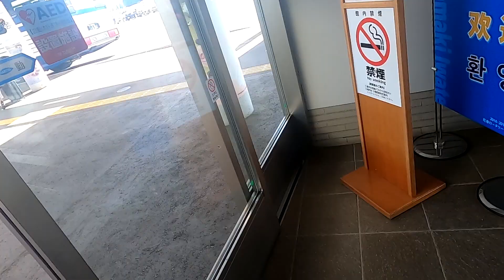いわて花巻空港からバスで北上駅へ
いわて花巻空港から北上駅東口までバスで約35分 900円。